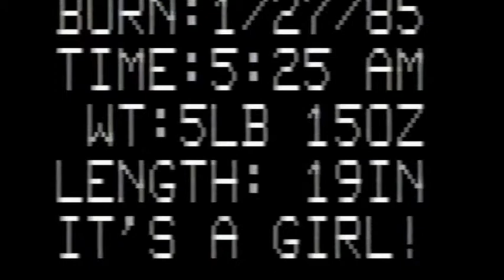VHS TRANSFERS: My sister is born 1985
To my lovely sister. you rock